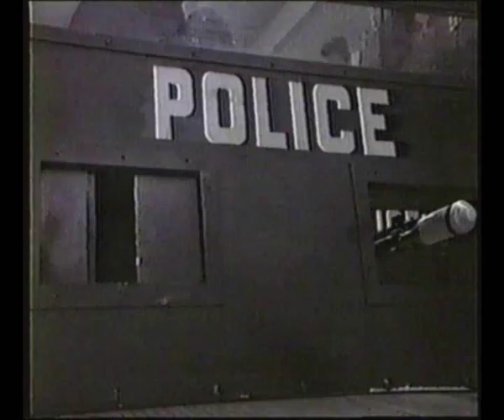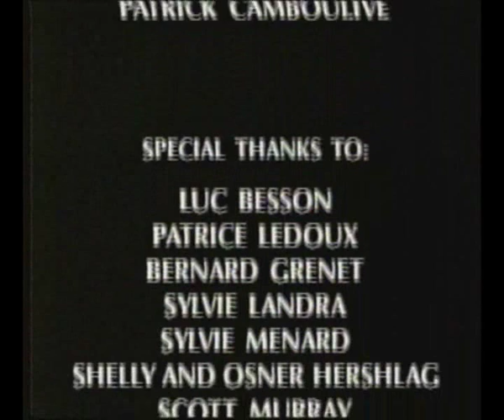HBO - Making Of Léon - Part 3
A behind the scenes look at the making of the film Léon